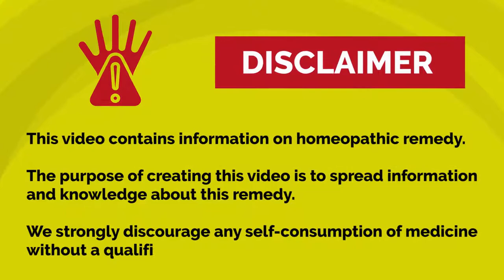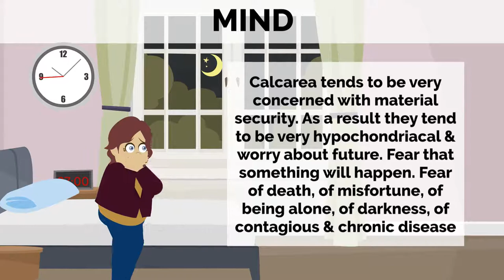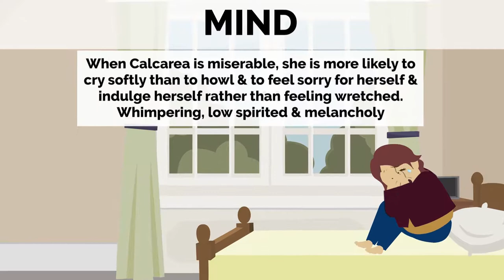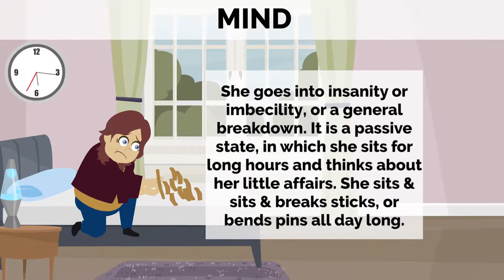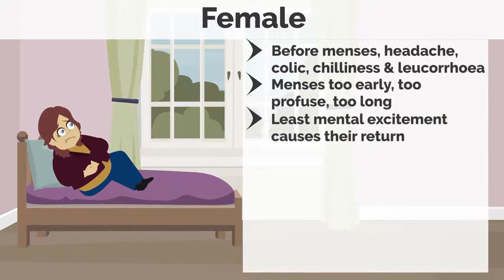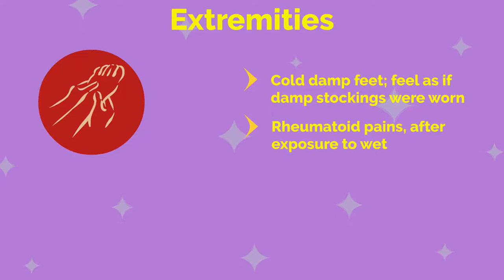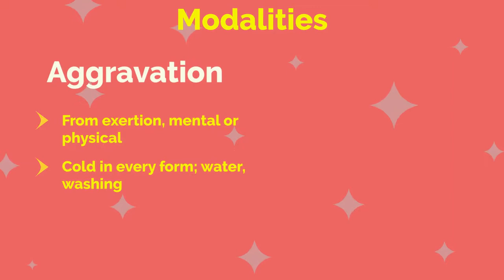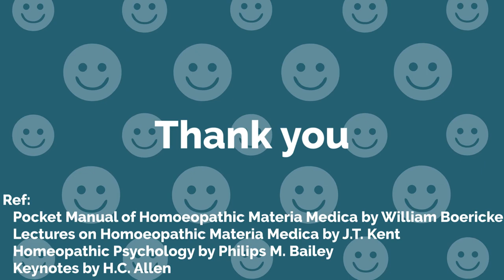Remedy for Oversensitive, fearful, insane person - Personality of Calcarea Carb - Dp - Part 2 - (E)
ParticularsHomeopathic remedy Calcarea Carb (Part - 2) is a constitutional remedy for calcium deficiency and weak or soft bones. Calcium deficiency and weak bones and joints is becoming a serious problem among urban population with modern lifestyle.

Calcarea Carbonica is made from Calcium Carbonate, and hence is a very good remedy for calcium assimilation in human body.

Another common problem seen in infants and babies is teething and delayed milestones. Calcarea is very helpful for teething babies.

A Calcarea patient moves from being healthy to diseased in a phased manner - going from oversensitivity to fearful and further towards insanity. She may talk to herself and may sit all day doing little things like breaking sticks etc. She is reduced to littleness of mind.

Leucorrhoea is common problem in females, often before menses. Calcarea Carbonica acts very well in such cases.

Calcarea patients are prone to nightmare, sleeplessness, insomnia. Calcarea lady can't sleep at night due to horrid dreams and sees images as soon as she closed her eyes.

Calcarea Carbonica is also a constitutional medicine. So what is the personality of a Calcarea person?

It is often known as the remedy for Fair, Fatty, Flabby woman. Calcarea women are typically obese and often slow in their working. She sweats easily and gets tired.

Calcarea personality people are slow to adapt to changes. They are comfortable doing familiar tasks and do not take risks. A calcarea woman can work in the same job for 20 years. Calcarea's principle concern is security.

It can be useful in Goitre treatments and also has an action on thyroid gland.

Calcarea Carbonica description has been divided in to two parts. In this second part we are covering:
Mental symptoms - 0:44
Particulars (Female and male complaints, Respiratory and heart complaints) - 6:22
Particulars (Back, extremities, bone, skin, sleep and fever complaints) - 8:02
Quiz time - 10:16
Modalities and relations of Calcarea carb. - 10:41
Answers to quiz - 11:30

If you wish to see more videos like these please visit the below links: